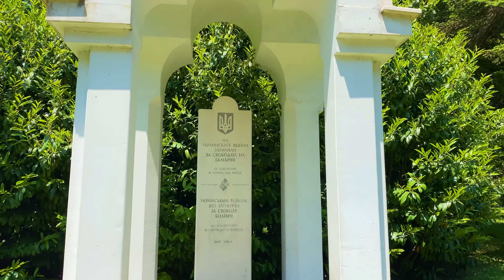ВАРНА, БОЛГАРИЯ, один день с нами! Spend the day with me! Varna, Bulgaria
VLOG# покажу вам день из моей насыщенной жизни! Мама приехала из Украины, едем в Варну, праздники, шумно, парк аттракционов и горячий источник, Приморский парк наш концерт в отеле!

Канал Таи⤵️⤵️⤵️

Taya’s channel